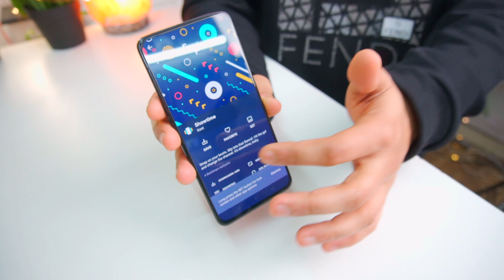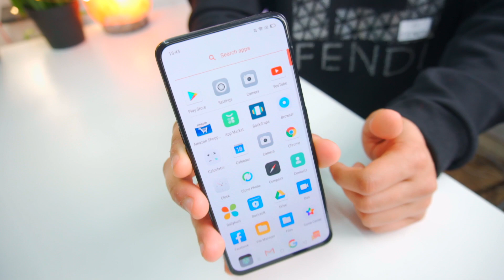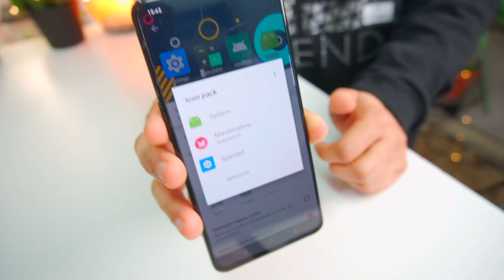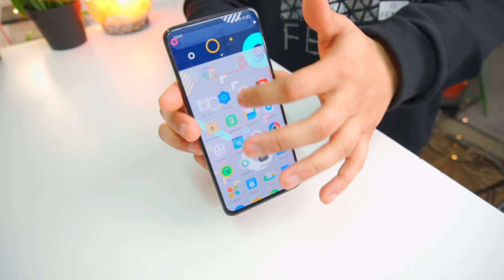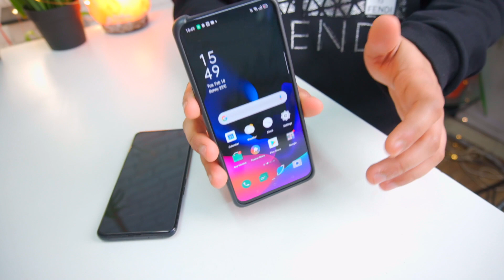How To Customize your ANDROID phone For FREE in HINDI .